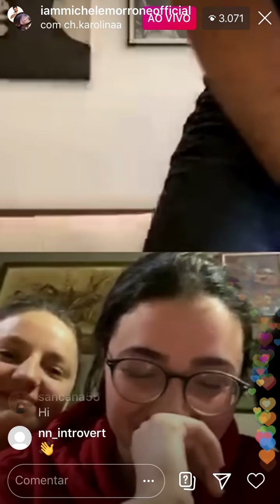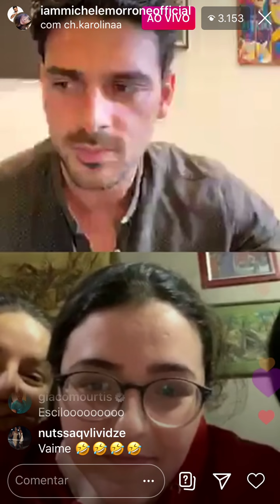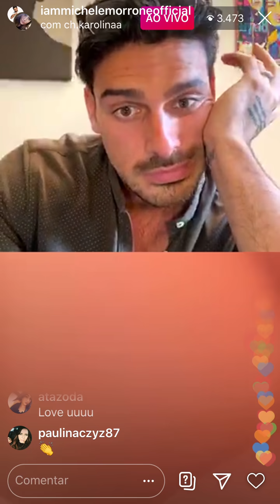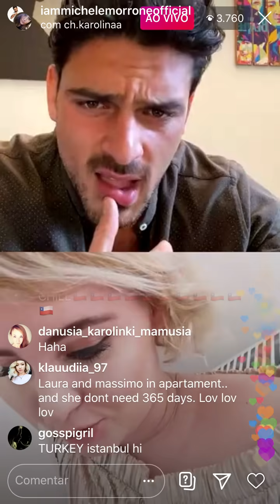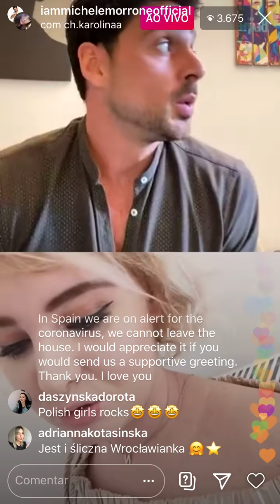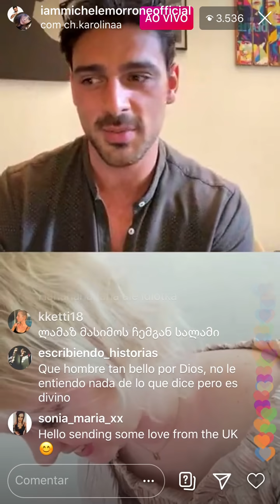Michele Morrone faz live com fãs [06]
Dia 14/03. Parte 6